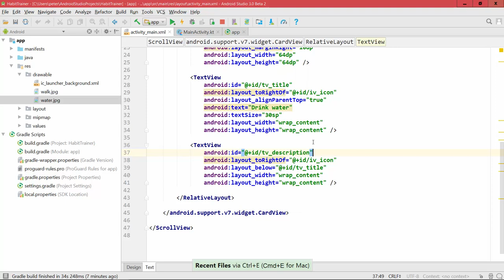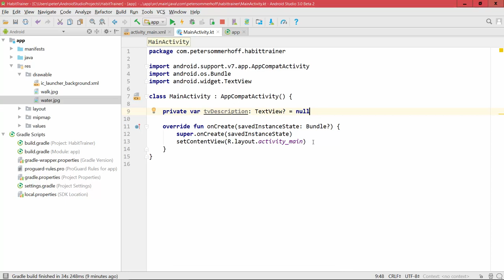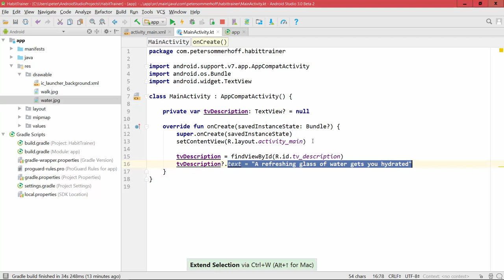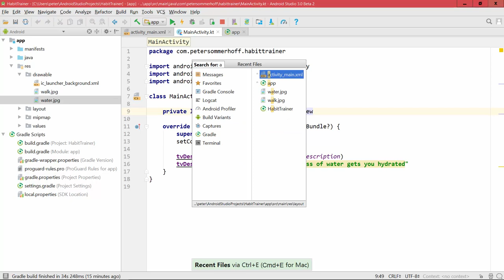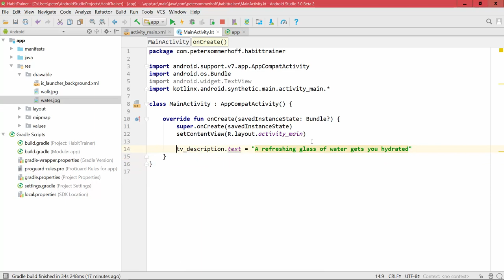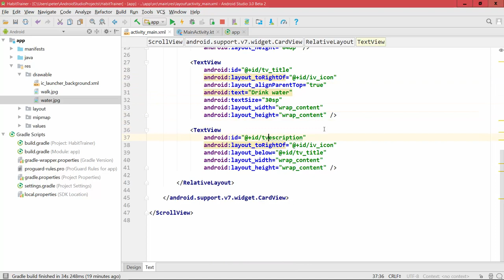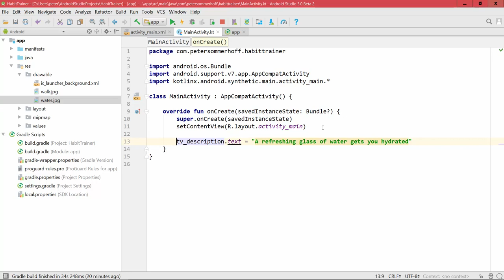Kotlin for Android Developers #12: The Kotlin Android Extensions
COMING IN NOV 2020: Join my free 6-part video series to become a confident software developer

Let me know what other tutorials you want to see (takes just 1 minute)